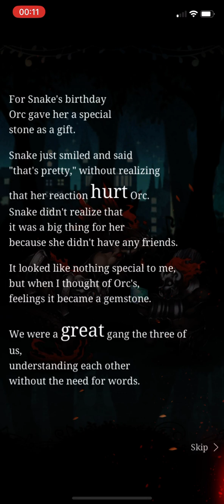SINoALICE - The Perfect Trio - Hard Verse 7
Perception and intuition…